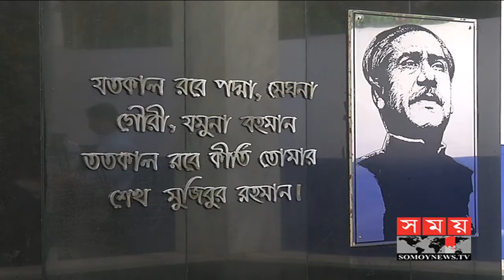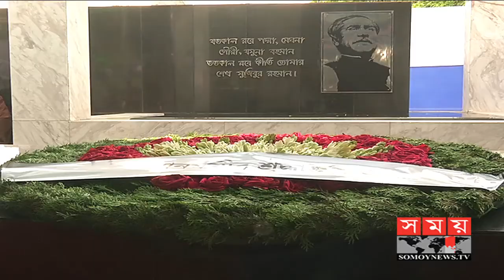৬ দফা দিবস উপলক্ষে বঙ্গবন্ধুর প্রতিকৃতিতে প্রধানমন্ত্রীর শ্রদ্ধা | Somoy TV News